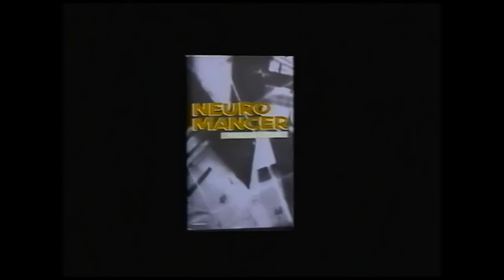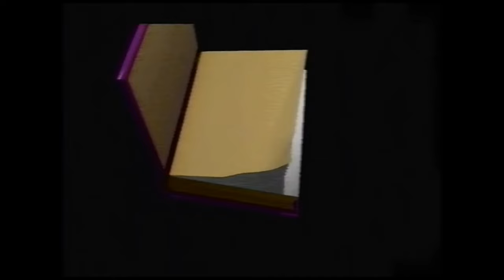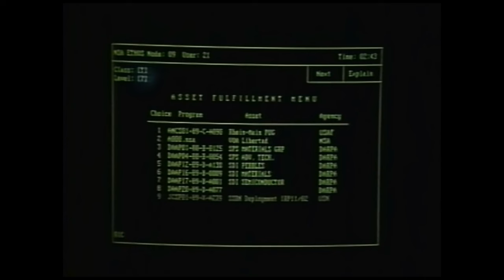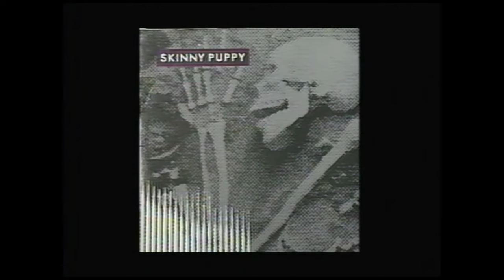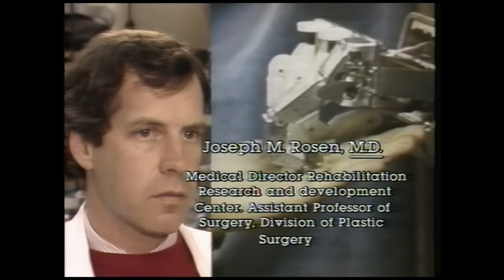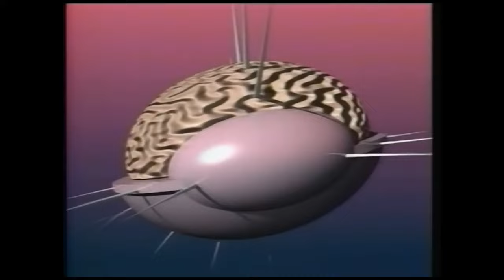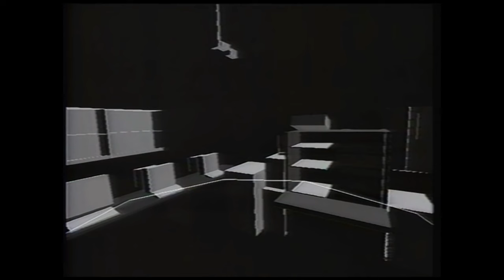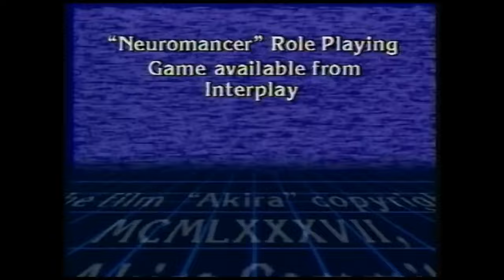Cyberpunk [1990] Documentary HD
CYBERPUNK is Marianne Trench's stylistic documentary about the cyberpunk movement of the 1980s.  William Gibson, author of cyberpunk classic Neuromancer, and Timothy Leary, famous advocate of psychedelic drugs, share their thoughts on the future of society and technology.

While looking a bit dated now, this film provides an interesting insight into the cyberpunk movement of the 80's. The feeling at the time was there was some overlap between this new technical age we were entering vs the counter culture of the 1960s.

This has been upscaled to 720P from the original. Enjoy and comment if you like this type of thing (I have m    ore on VHS).

Director: Marianne Trench
Stars: William Gibson, Timothy Leary, Annette Hunt